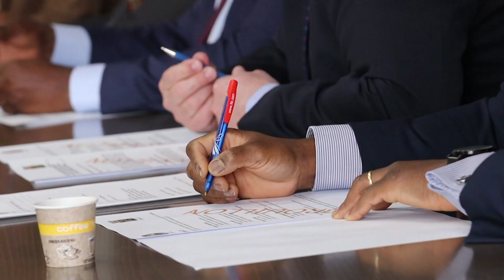Le 06 Heures 30 de RTI 1 du 06 janvier 2023 par Abdoulaye Koné